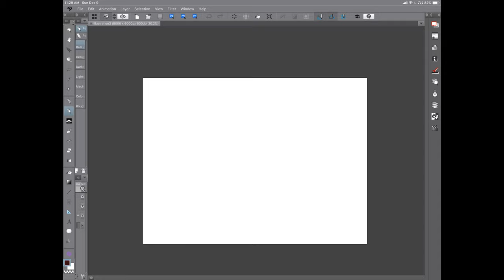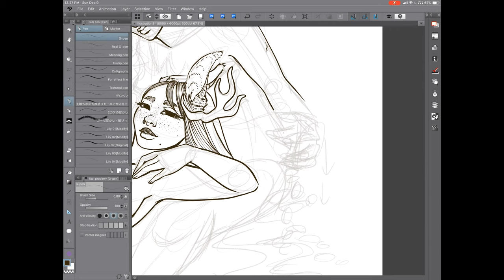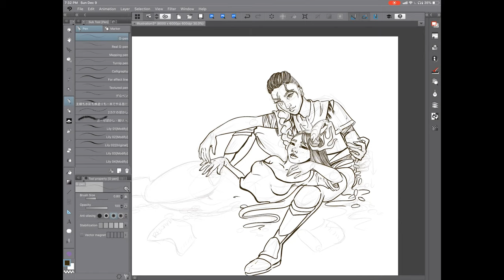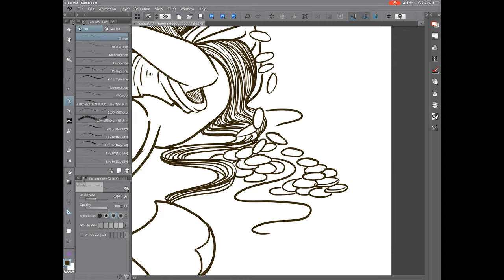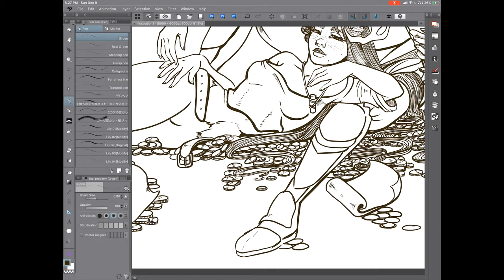Creativity is a Muscle | I’m back! (Sorry) | XANAFERA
I'm Sorry there were no videos last week, but I'm back today!
(ﾉ◕ヮ◕)ﾉ*:･ﾟ✧

✵ Audio ✵
Source: Free Music Archive